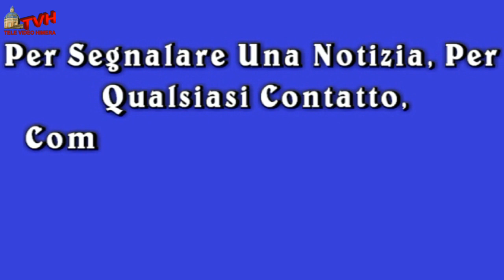Carnevale Termitano 2019: U Tistamentu di lu NANNU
Con la lettura del testamento del Nannu, da parte del Notaio Menzapinna impersonato da Nando Cimino, si chiude ufficialmente il Carnevale Termitano 2019. Nel testamento vengono rappresentate con ironia e sarcasmo vicende di vita cittadina, nonché le lagnanze del popolo, impersonato dalla figura del Nannu rivolte ai governanti locali. Il Carnevale più antico di Sicilia si è così concluso con la consueta Bruciatura Du Nannu.